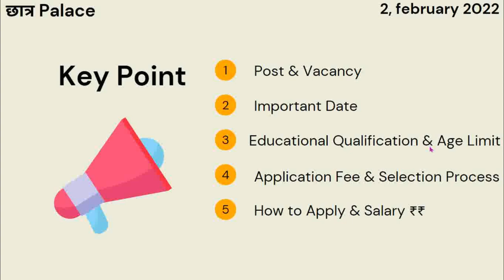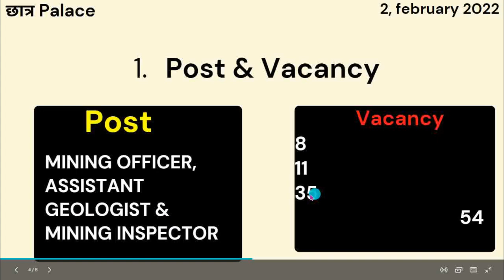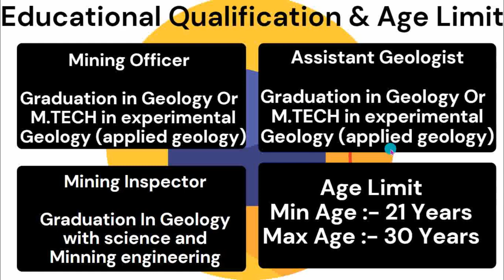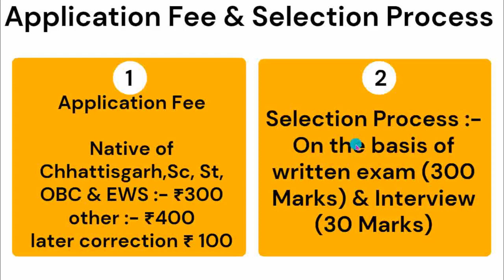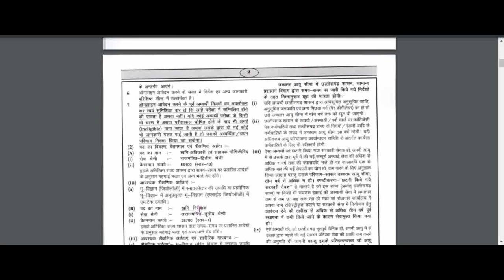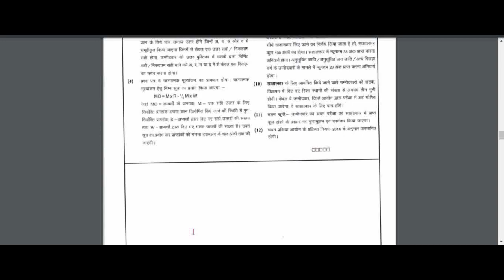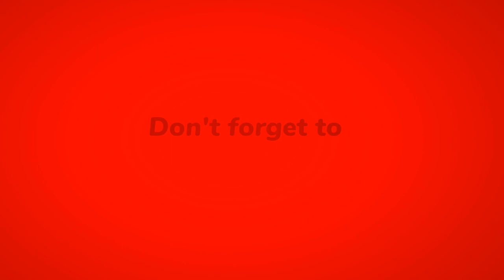CGPSC Mining Inspector vacancy 2022 || CGPSC Mining Officer, Asst. Geologist &Mining Inspector 2022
छत्तीसगढ़ खनिज विभाग भर्ती 2022  || CGPSC Mining Officers,Assistant Geologist &Mining Inspector 2022.

Namaste dosto today in this video we are talking about the new recruitment /vacancy in Chhattisgarh public service commission in Mining Department on the post of Mining Officer, Assistant Geologist, Mining Inspector .